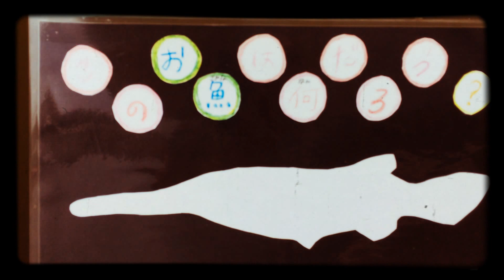MARUMIYAよしや / 沖縄育ちのピラルク ♪